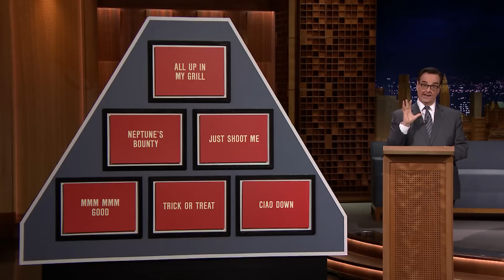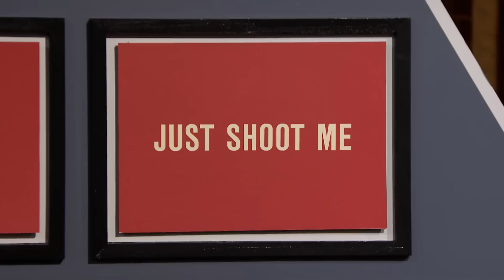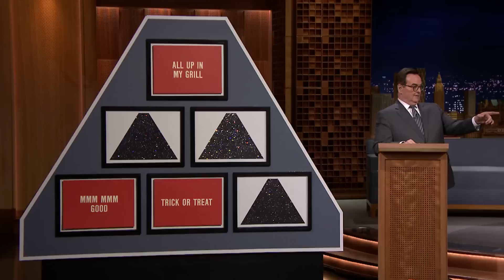Food Pyramid with Anthony Bourdain, Mario Batali and Josh Gad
Jimmy and Mario Batali compete against Anthony Bourdain and Josh Gad in a food twist on the game Pyramid.